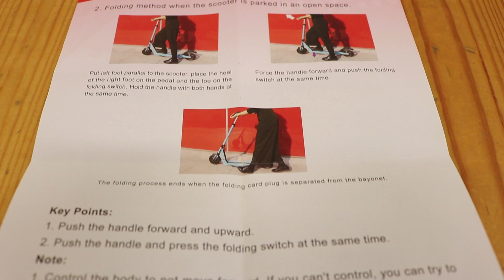Kugoo S1 - Folding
Kugoo S1 - Electric Scooter (provided by Geekbuying)

0:00 - Instructions
0:22 - Folding
1:12 - Done

English: Folding
Deutsch / German: Falten
Magyar / Hungarian: Összecsukás

kugoo s1 s2 s3 electical scooters electric scooter unboxing review hands on folding 350w motor lcd display screen 3 speed modes 8.5 inches solid rear anti-skid tire ip54 waterproof black xiaomi m365 diy repair maintenance garage cars bikes motorcycles how to do it yourself help vehicles part parts tool tools accessories buy e how to fold cooperation sponsor sponsored sponsorship electric e scooter folding foldable offroad off road on city e-scooter bike e-bike e-bicycle bicycle test review ride first hands on acceleration top speed modes mode gear gears level levels secret hidden p menu parameter parameters setting setting walkthrough hack limit limiter disable enable remove removal unboxing setup assemble assembly smartphone smart phone application connect option options lcd screen function light lights led tutorial explanation explained everything you need to know about charge battery how to charger the lift fast faster unlock unlocking procedure add full inflate thumb install fold holder mobile zero start kick kickstart cruise control enter cooperation sponsor sponsored content sponsorship china chinese cheap cheaper